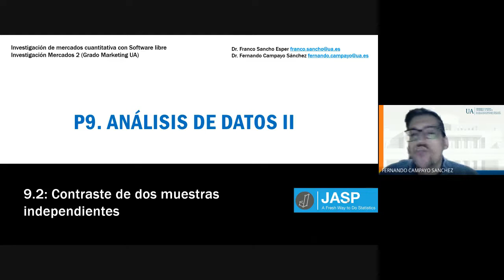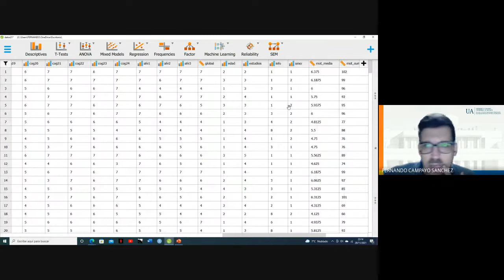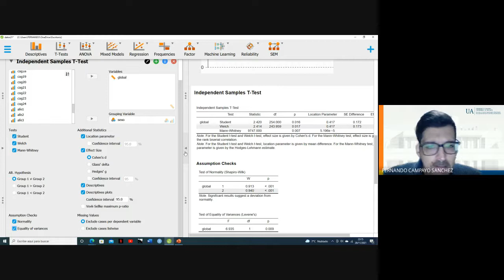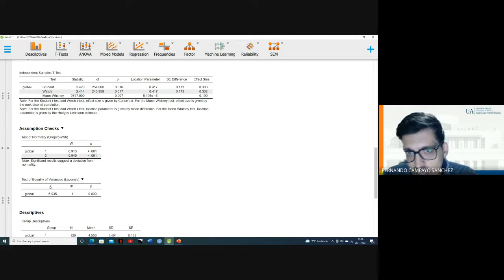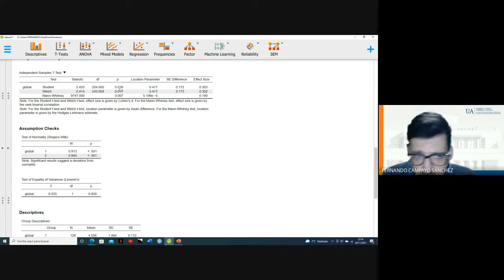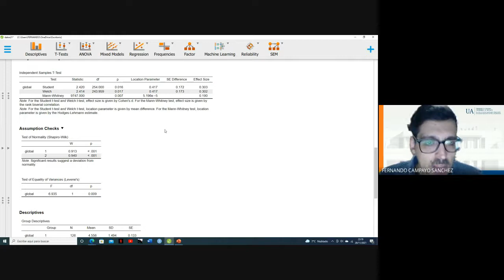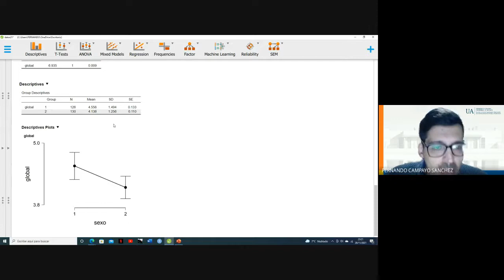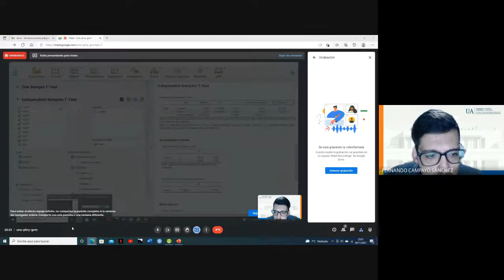9 2 Contrastes dos muestras independientes (paramétricos y no paramétricos) con JASP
Explicación de como realizar contrastes de hipótesis para dos muestras independientes (paramétricos y no paramétricos) con JASP.